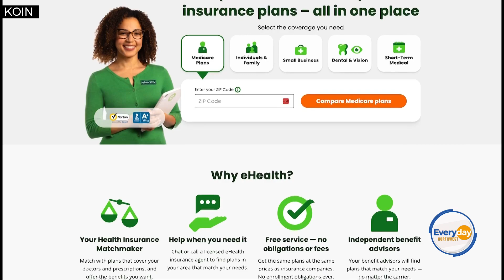Help is here for Medicare enrollment.